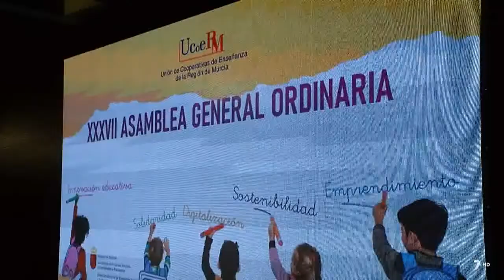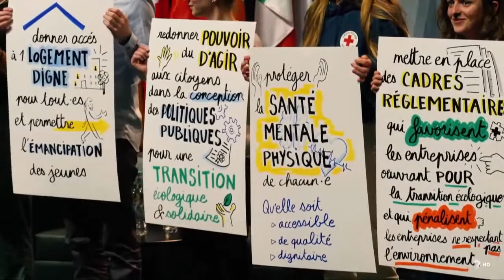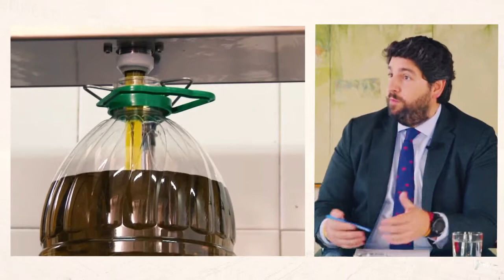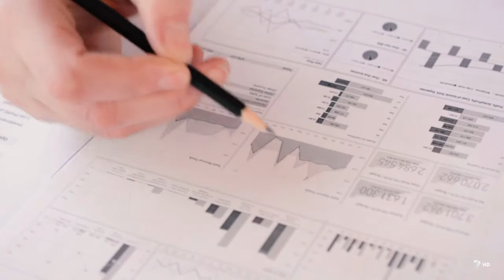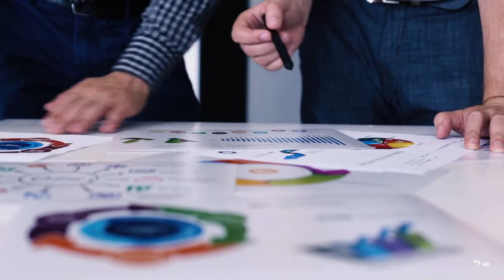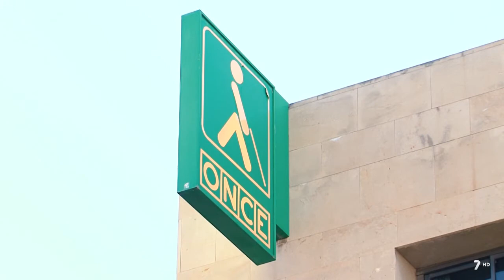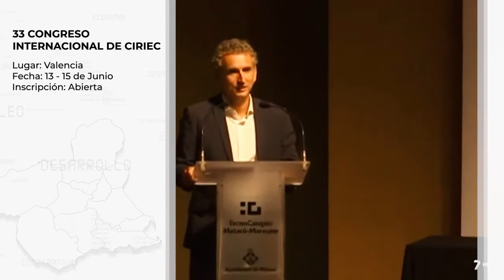Una Economia para las Personas | 7 Región de Murcia | Prog. 1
La Economía Social ocupa un lugar destacado en el modelo económico de la Región de Murcia. Las organizaciones y empresas del sector han demostrado que es posible crear empleo de calidad, estable, incluso en las peores épocas. En el programa 'Una Economía para las personas' vamos a abrir una ventana a todos los protagonistas, personas e instituciones comprometidas con una sociedad más justa, próspera para todos.

Programa emitido el 23/05/2022 en 7 Televisión Región de Murcia.